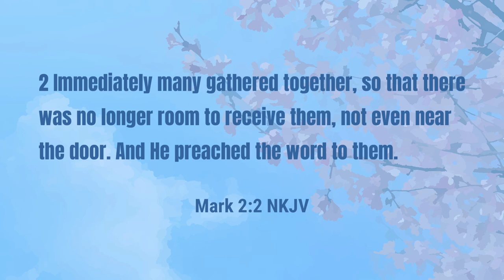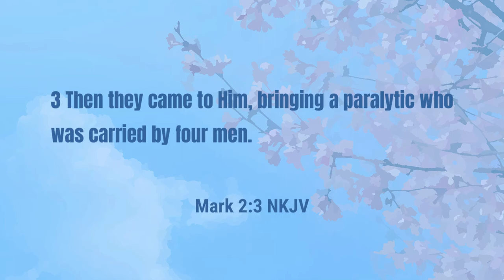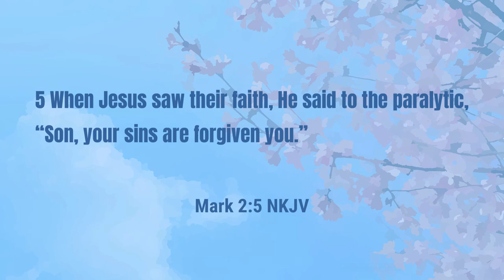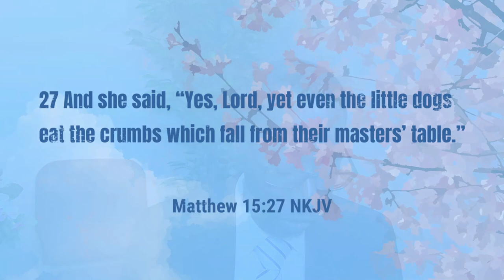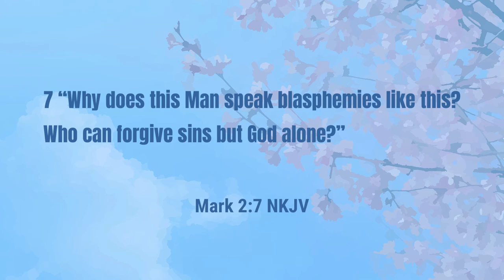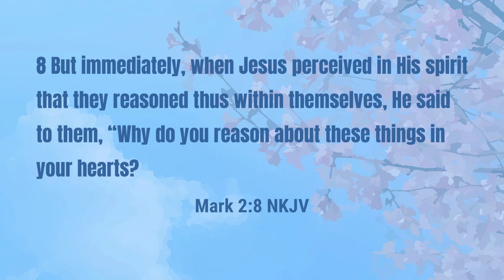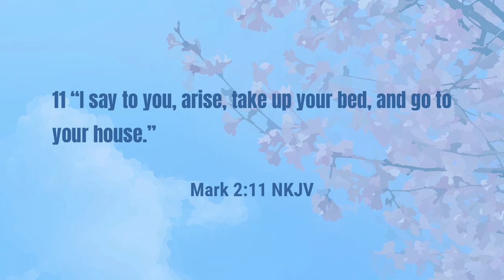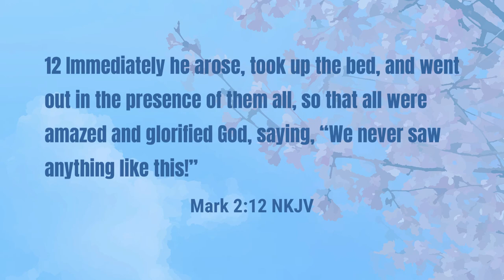Sunday School - Healing and Forgiveness | Lesson 10 Spring 24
Join Pastor McCrary for this week's Sunday School lesson where we take a look at Jesus forgiving and healing a paralytic.  This lesson covers the extraordinary efforts of getting the paralytic to Jesus.  It also takes a look at Jesus asking whether or not it is difficult for one to be forgiven and healed.

The following points are covered in this week's lesson:

0:00 - The Authority of Christ
0:57 - Excited About Jesus
2:58 - Uplifting Faith
4:59 - Jesus Marvels at Persitent Faith
8:58 - Scribes Question Jesus' Authority
11:54 - Nothing is Impossible to God
13:19 - Faith to be Healed and Saved

Podcast locations
Amazon music